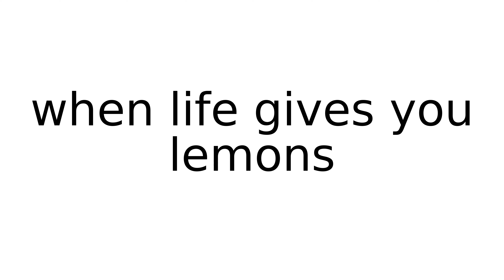when life gives you lemons